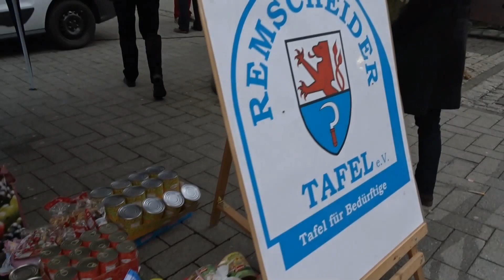Sammelaktion der Remscheider Tafel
„Länger haltbare Lebensmittel für die Tafel“, überschrieb der Waterbölles am 2. Dezember einen Aufruf der Remscheider Tafel.- Darin baten Vorstand und Geschäftsführung des gemeinnützigen Vereins (Oliver Witte, Daniela Krein, Sandra Kubiak und Arno Matthies) gemeinsam mit Sozialdezernent Thomas Neuhaus, die Bevölkerung, läng er haltbare Lebensmittel zu spenden (z.B. Konserven, Trockenware wie Nudeln, Reis, etc.), um so Um Lebenmittelengpässen bei der Tafel vorzubeugen, Denn die hat das akute Problem, dass immer mehr Menschen in Remscheid, die Grundsicherungsleistungen nach dem SGB II, SGB XII und dem Asylbewerberleistungsgesetz erhalten, auf die Leistungen der Tafel angewiesen. Die Gefahr besteht, dass die Lebensmittelspenden der Unternehmen in absehbarer Zeit nicht mehr genügen könnten. Mit den Bürger-Lebensmittelspenden sollen ggfs. Ausgabeengpässe abgefangen werden, falls sehr viele Menschen eine Ausgabestelle aufsuchen oder die Lebensmittelspendeneingänge der Unternehmen phasenweise geringer ausfallen sollten. Erstmals gesammelt wurde heute auf dem Wochenmarkt auf der Alleestraße. Sandra Kubiak und Thomas Neuhaus zeigten sich nach zwei Stunden hocherfreut über die Spendenbereitschaft der Remscheider Bürgerinnen und Bürger.